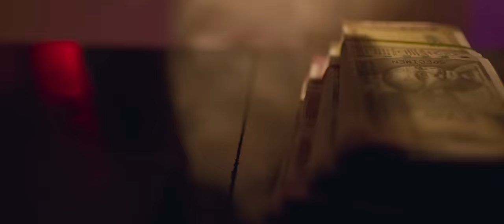UDUMBU MOVIE THEME SONG | Najim Arshad | Saanand George | Kannan Thamarakkulam | Video Song | 2K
East Coast Audio Entertainments presents Official Theme Song of upcoming Malayalam movie 'Udumbu' directed by Kannan Thamarakkulam, written by Aneesh Sahadevan and Sreejith Sasidharan.

♫  Song Credits

🎬  Movie Credits

Film : Udumbu
Directed by : Kannan Thamarakkulam
Produced by : 24 Motion Films & KT Movie House
Written by : Aneesh Sahadevan, Sreejith Sasidharan
Director of Photography : Ravichandran
Editing : V T Sreejith
Lyrics : Rajeev Alunkal
Art : Sahas Bala
Costume: Sulthana Razak
Make up : Pradeep Rangan
Action : Brucily Rajesh
Production Controller : Abhilash Arjun
Asso. Director : Suresh Elambal
Stiils : Sreejith Chettippady

Starring:
Senthil Rajamani
Alencier
Hareesh Peradi
Manuraj
Sajal
Paul Thadikkaran
Badhusha
Anjalina
Yami
Sreya Iyyer

New malalayalam movies
latest malayalam movies 2021
New Malayalam Movie Songs
Latest malayalam movie songs

|| ANTI-PIRACY WARNING ||

This content is Copyrighted to East Coast Audio Entertainments. Legal action will be taken against those who violate the copyright of the same.